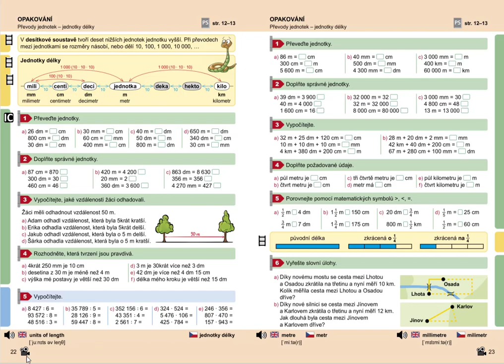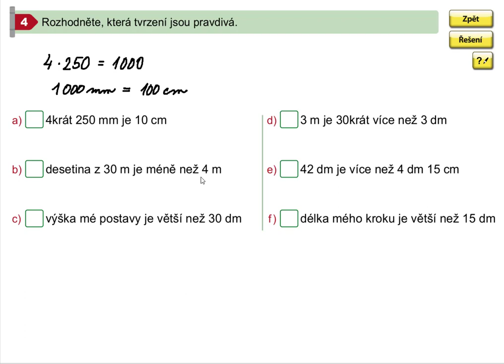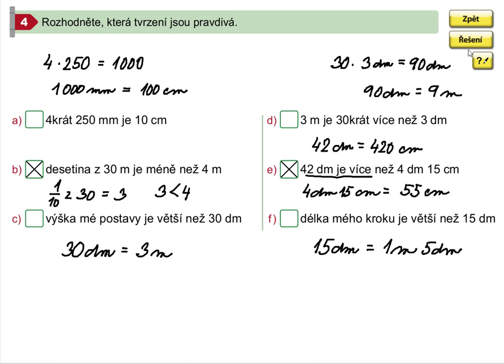Procvičování převodů jednotek délky, Matýskova matematika pro 5.roč., 1. díl, str. 22, cv. 4